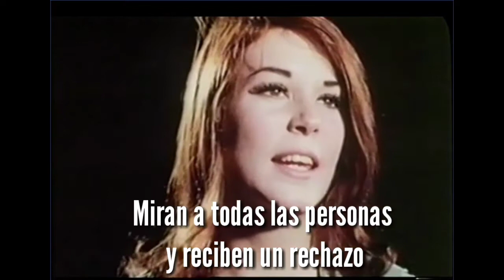The Whole Thing I Think Is Sick (Subtitulado) Slipknot Sample